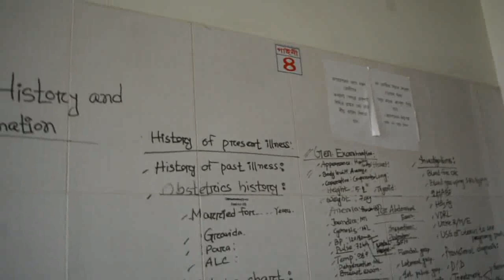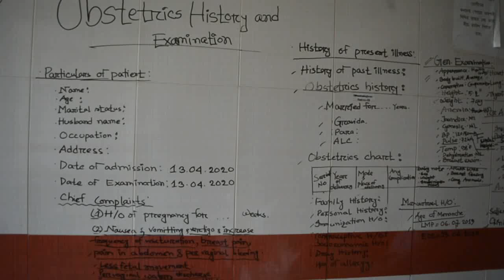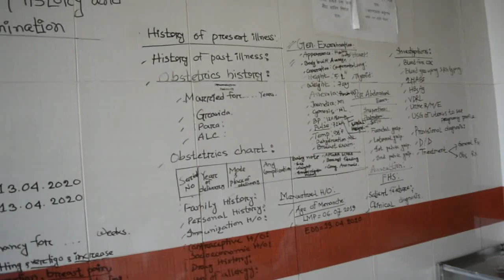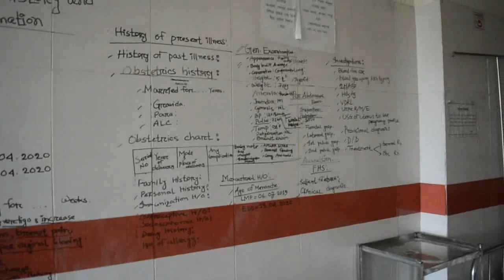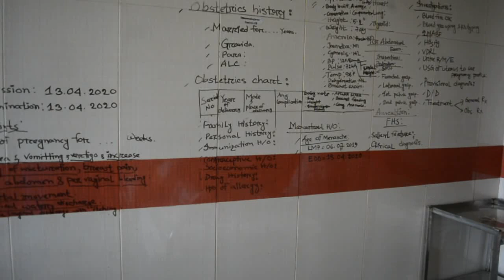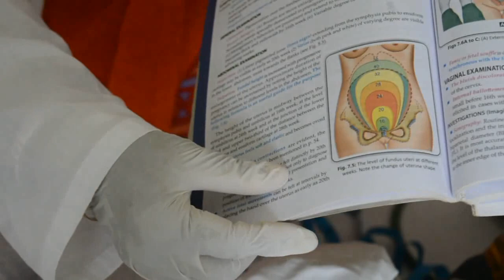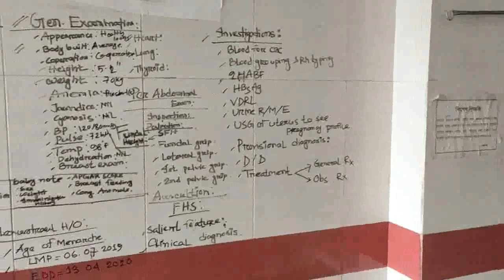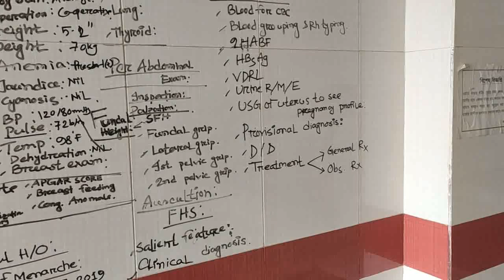5th Year Ward Class By Prof. Dr. Karuna Rani Karmaker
5th Year Ward Class
Prof.Dr. Karuna Rani Karmaker
Professor & Head
Department Of Gynae & Obs
Mainamoti Medical College, Barapara, Cumilla